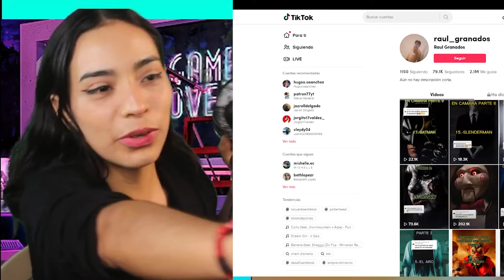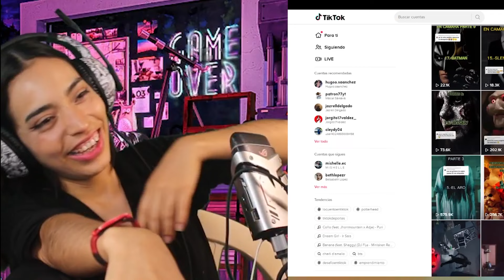TIK TOK DE INFARTO - SOUNDY REACCIÓN